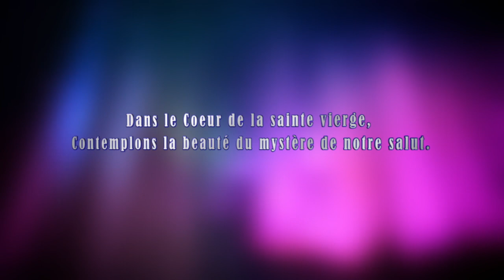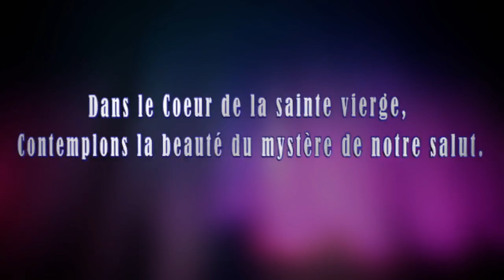Mercredi 18 Janvier 2023 - Chapelet